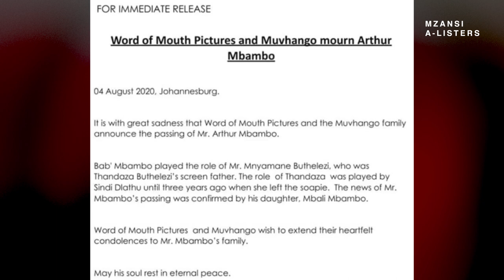Former Muvhango Actor passed Away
Muvhango Actor passed Away